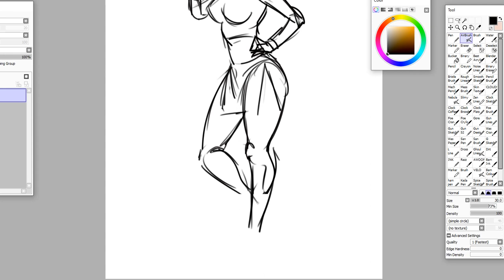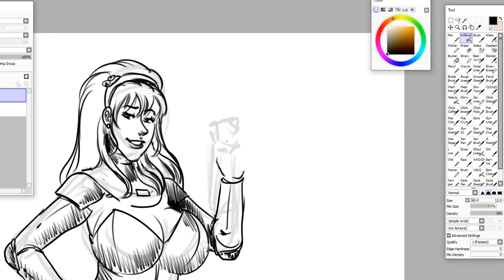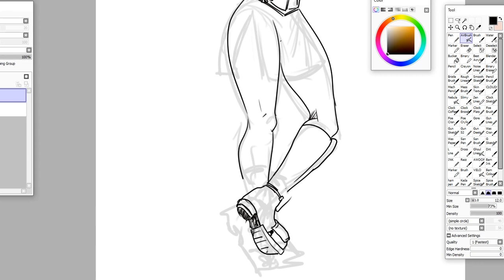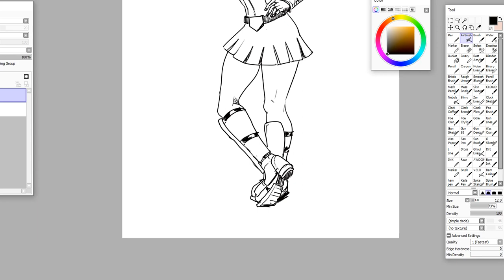Anna - OC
One of my O.Cs Anna , sketch only - no colors. Total 20 mins.